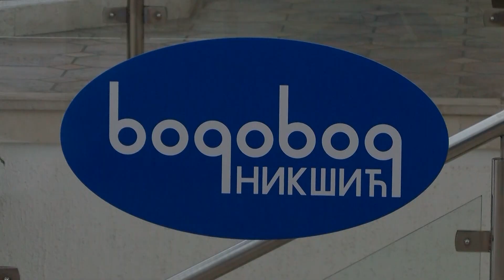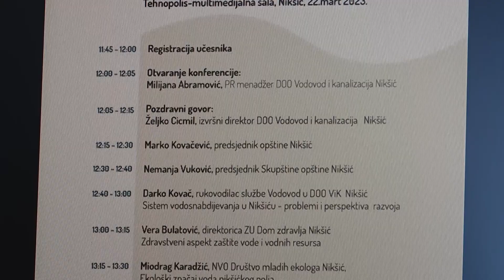POVODOM MEĐUNARODNOG DANA VODA NIKŠIĆKI VODOVOD ORGANIZJE NIZ AKTIVNOSTI